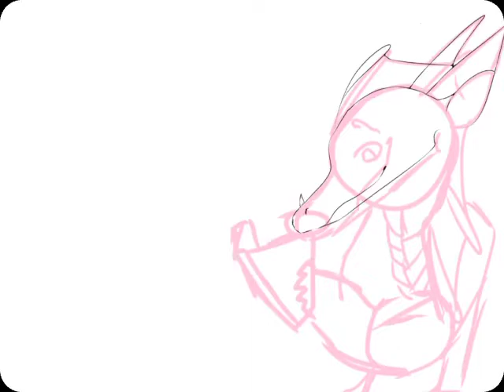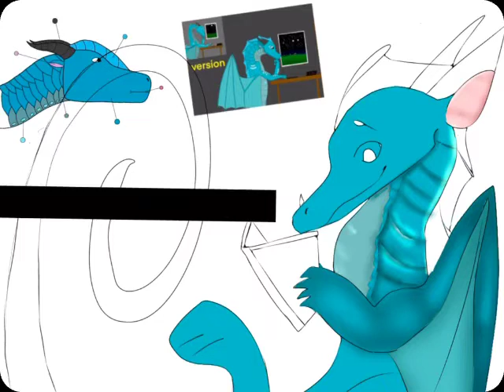Gift for @ cascade speed paint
I don’t know why it’s so blurry.
The song is fool I forgot who it’s by but just search up hilda OST
Apps:
Ibis paint to draw
Cute cut to edit